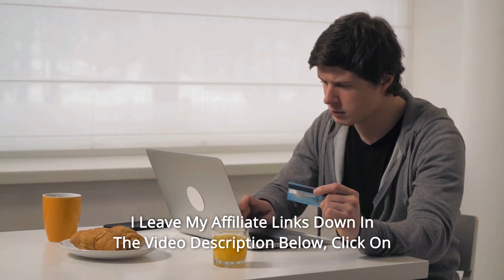Celestron 52320 Landscout 10-30x50 Spotting Scope Review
Check Amazon's latest price (These things might go on Sale)

The LandScout 50mm Spotting Scope is simple to use and ideal for any outdoor activity. The small, lightweight form is perfect for transporting on a camping or hiking trip. LandScout is also an excellent spotting scope for taking to an indoor or outdoor shooting range. You'll be able to easily assemble this spotting scope and utilise the 10-30x magnification to get up up and personal with the action. Despite being a low-cost entry-level spotting scope, the LandScout has multi-coated lenses and offers bright, crisp images. When you don't want to carry a bigger, heavier scope, this is an excellent backup scope.

Number 1: Extra-Large Focus Dial: The centrally placed extra-large focus dial allows you to quickly and easily achieve precise focus.

Number 2: Carry-all Case: Keep both the scope and the tripod in the protected soft case for easy grab-and-go.

Number 3: Eyeglass Compatibility: The soft, cushioned rubber eyecup is pleasant to wear and completely compatible with eyeglasses.

four. a variety of accessories Included are a metal table-top tripod, a protective case, an eyepiece cover, an objective cover, a cleaning cloth, and an instruction handbook.

Fully Coated Optics: Increased light transmission for bright, crisp pictures.

Number 6 is compact and lightweight, making it portable and packable for any outing in the field or on the range.

Number 7: Use a rotating tripod mount to place the eyepiece in the optimum viewing position for the application.

8th. 10-30x Zoom Eyepiece: Adjustable magnification - broad field of vision for general viewing or detailed up-close observation as required. The rubber grip allows for simple magnification adjustment.

Number 9: Large focus wheel with rubber grip: Focus on the topic with ease, even when wearing gloves.

Searches related to Celestron 52320 Landscout 10-30x50 Spotting Scope Review